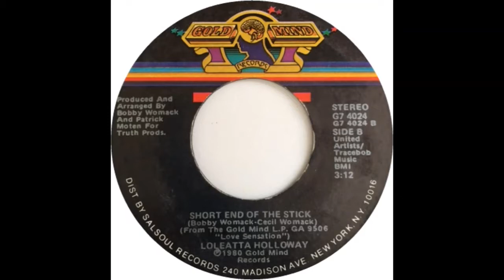Loleatta Holloway - Short End Of The Stick (1980)